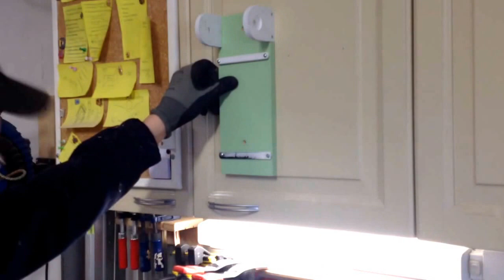Workshop shopping list holder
Usefull thing in workshop.

Everyone doesn't want to write notes to cell phone in dusty workshop.
(...still they are ready to shoot videos with they phone in same dusty place...)
Easy to write down notes e.g. what to buy next time you go to hardware store.

I used some trash plywood, one 8mm/100mm bolt and nut and also some screws and washers.